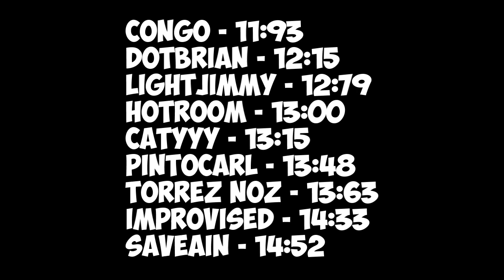Free 4 All: Winners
The Free 4 All has ended and the winners are announced! Prizes will start to go out this weekend! Thanks to all who participated and made this the biggest competition we've had to date!